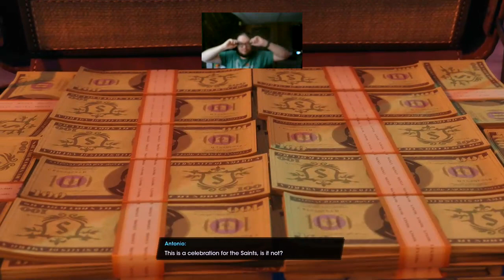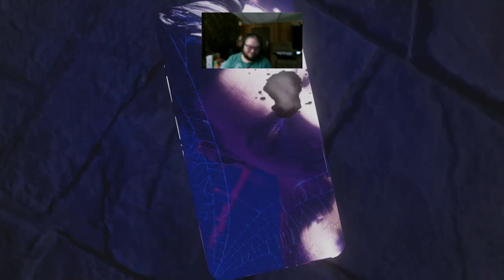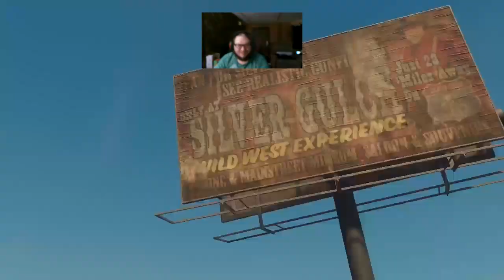Saints Row (2022) Part 1